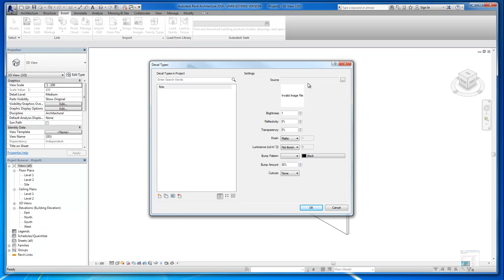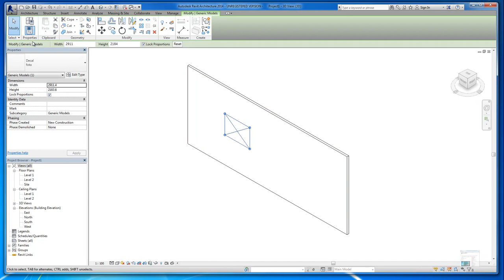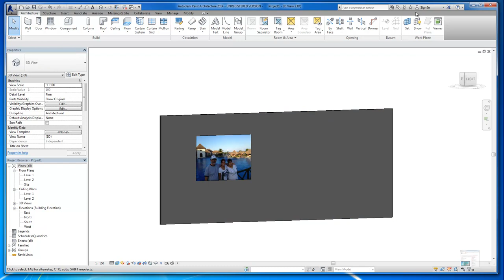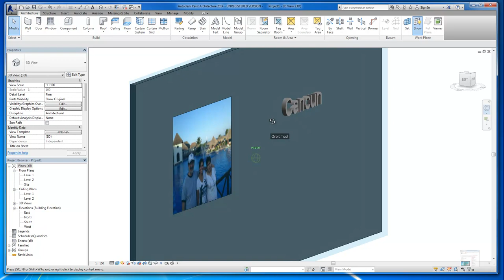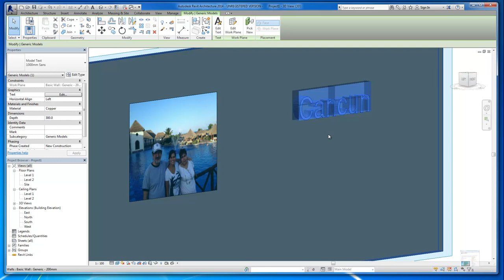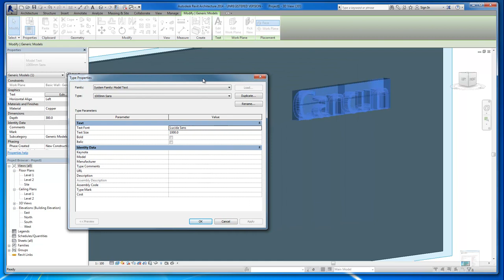Estampados y texto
Respuesta como colocar estampados y textos